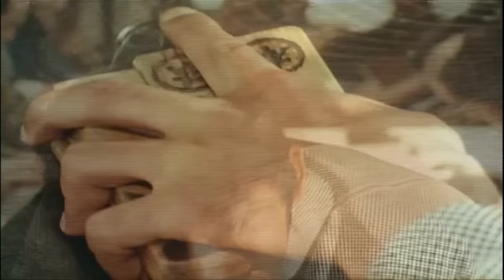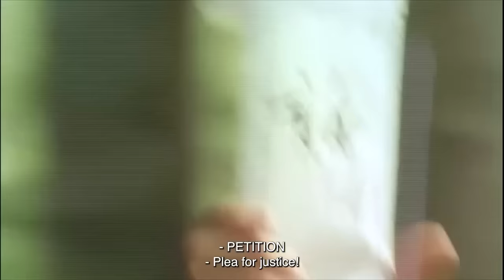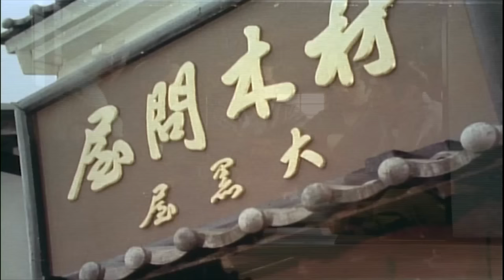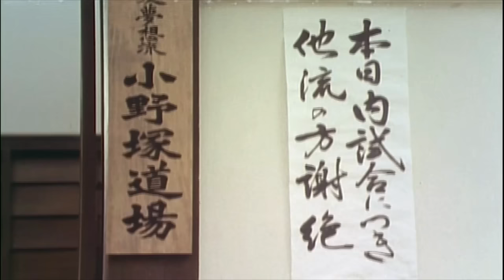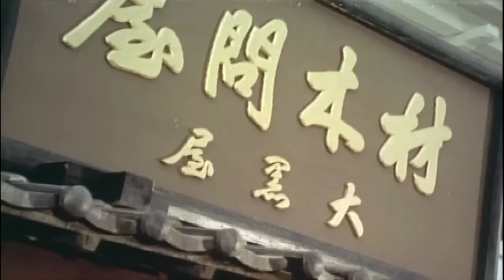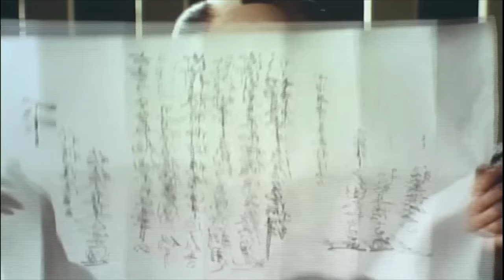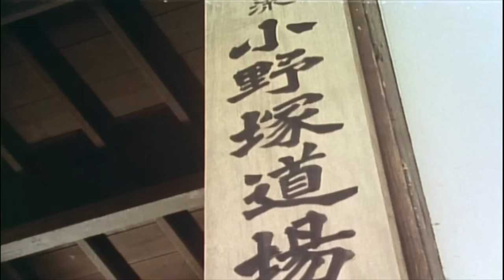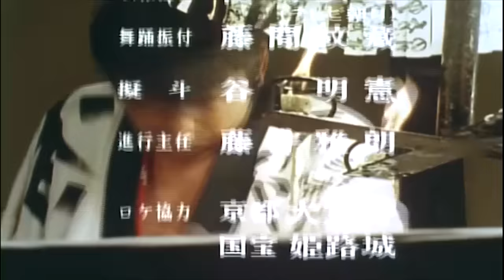One Armed Swordsman - Tange Sazen - Rogue Swordsman | Martial Arts | Action - Ninja vs Samurai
The time is the reign of the 8th shogun, Tokugawa Yoshimune. Tange Sazen, a one-eyed, one-handed swordsman, happens to acquire the "Kokezaru no jar" that Yagyu Genzaburo, the younger brother of the Yagyu clan lord, has lost, and he and Genzaburo hit it off.

Director: Kazyoshi Yoshikawa
Cast: Makoto Fujita, Azusa mano, Ryo Tamura